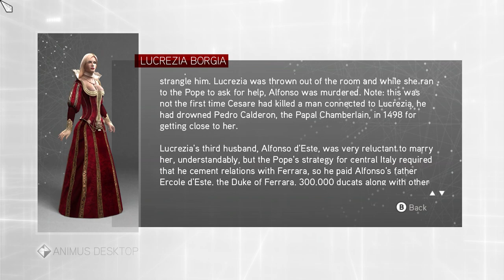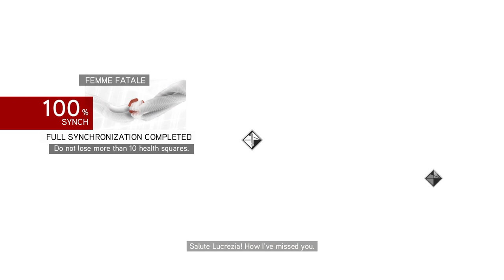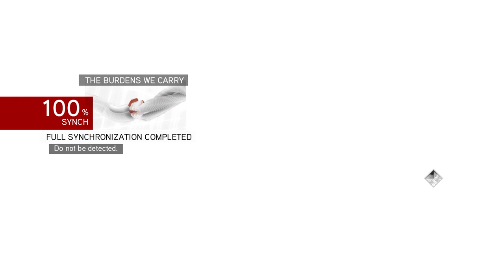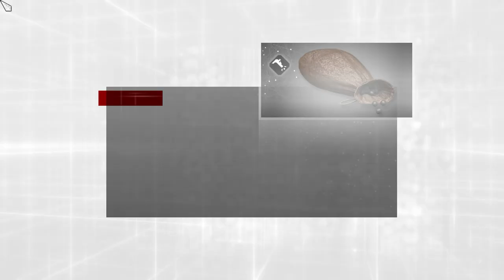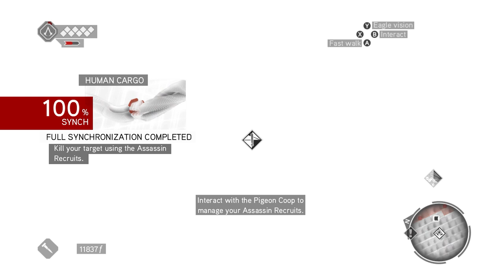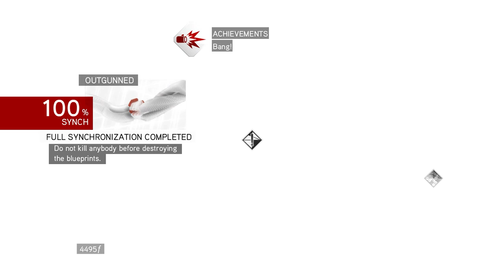Assassin's Creed Brotherhood Part 4 Gameplay 1501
Assassin's Creed Brotherhood Gameplay Part 4 1501

1501
June 30, 1501: Caterina Sforza escaped her imprisonment by Lucrezia Borgia in the Castel Sant'Angelo with the help of the Assassin Ezio Auditore da Firenze.

Ezio's Weapons:
Roman's Longsword
Dagger
Roman's Armor

240Hz Ultra-Fast Refresh Rate
GeForce RTX 3060
11th Gen Intel" Core"
i7-11800H Processor